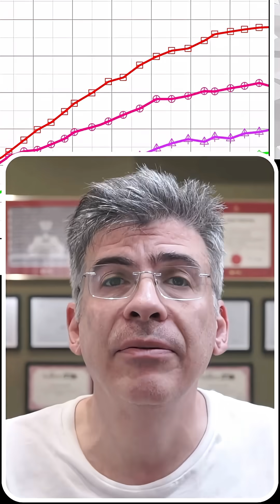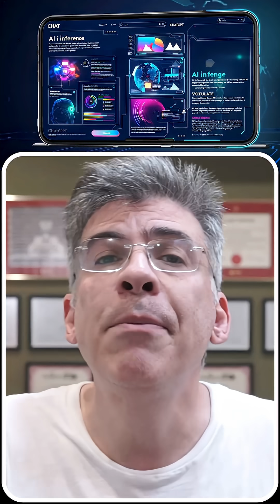Understanding AI Workloads - Why is AI so resource-intensive?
Why is AI so resource-intensive for data centers? 🤖💡 In this short, we break down AI workloads, covering the difference between training and inference, and why both demand massive compute, memory, storage, and network power. From parallel computations to data-hungry models and network overhead—understand what’s driving the AI infrastructure boom. 📡